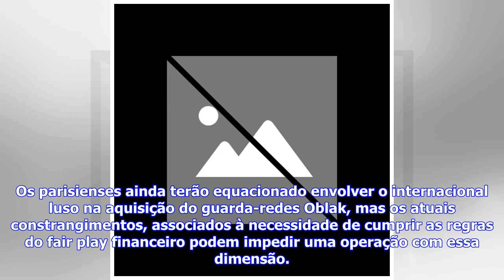Últimas Notícias | Futuro de Gonçalo Guedes pode estar ligado ao de Griezmann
.Fotografia: EPA/Manuel BruqueExtremo português pode ser o sucessor do francês no Atlético de Madrid. Simeone está pronto para dar o aval. O Atlético de Madrid prefigura-se cada vez mais como o destino provável de Gonçalo Guedes no próximo verão. A saída (quase certa) de Antoine Griezmann para o Barcelona obriga Diego Simeone a projetar alternativas para 2018/19 e o ex-benfiquista é, desde há algum tempo, um dos seus alvos preferenciais. O encaixe não inferior a 100 milhões de euros estimado par...